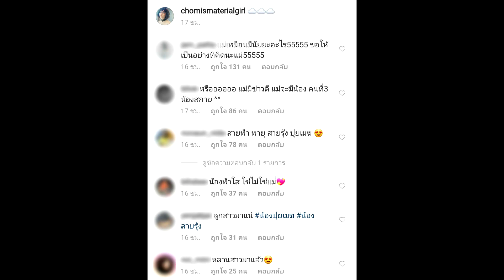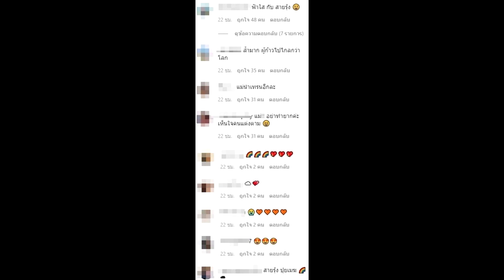ชมพู่ โพสต์ชวนลุ้น สายฟ้า-พายุ จะมีน้องหรือเปล่า แห่ตั้งชื่อลูกสาว#super star dara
เครดิต:ขอขอบคุณภาพ :chomismaterialgirl 🙏

ชมพู่ โพสต์ชวนลุ้น สายฟ้า-พายุ จะมีน้องหรือเปล่า แห่ตั้งชื่อลูกสาว
ร่วมลุ้นกับคุณแม่ซุปตาร์ ชมพู่ อารยา หลังจากหมอดูทักลูกสาวจะมาแล้ว โดยสาวชมพู่ยอมรับกำลังทำกิ๊ฟท์อยู่นั้น